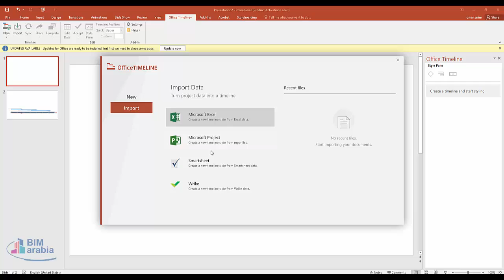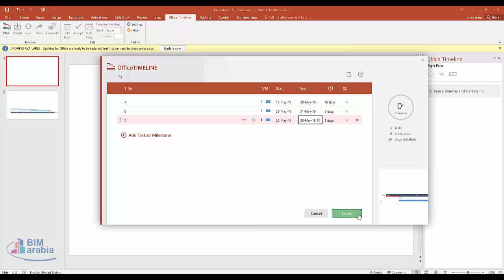How to make a timeline in PowerPoint